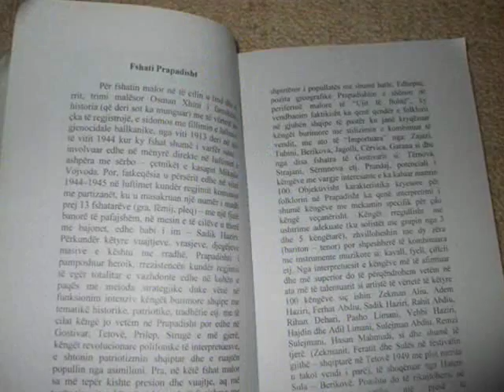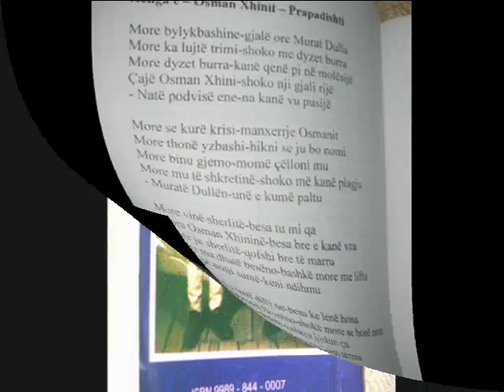Prapadisht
Fshati PRAPADISHT
Nje Film i shkurtur me fotografi te vecanta :D